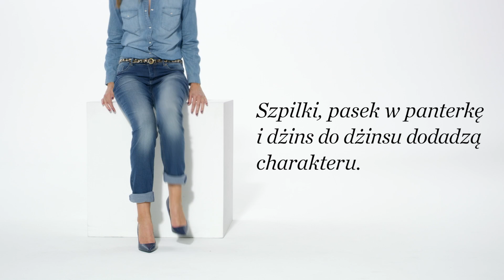Style your jeans (PL)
We will help you find the jeans that bring out your very best. At KappAhl there are lots of models to choose from.